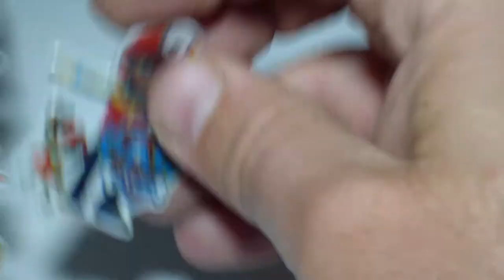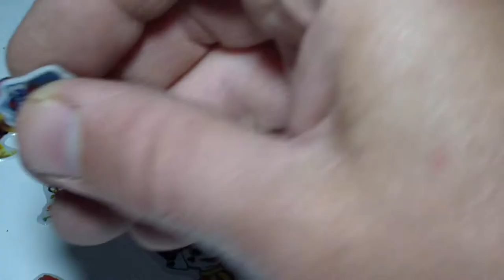paw patrol stickers puff and fin for kids